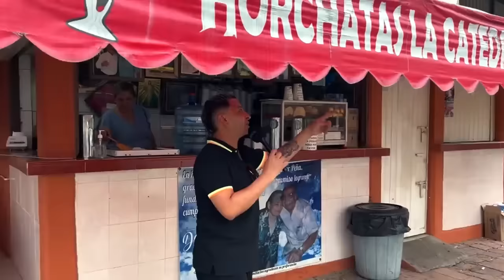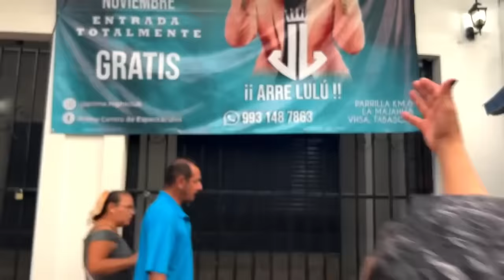Sacando RISAS en las calles de VILLAHERMOSA, Tabasco 😅😱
. . Me fui a dar show gratis a esta hermosa ciudad y aproveché para convivir con todos mis chocos. Visité las calles del centro, la catedral y mucho más! Acompáñame a ver el desmadre y la buena vibra que se armó en este gran video. Arre lulu!

Capítulos:
0:00 Intro
1:17 Visitando la Catedral del Señor de Tabasco
4:12 Probando las famosas Horchatas de la catedral
5:35 Invitando Pozol para todos
11:08 Cotorreando con la gente del centro
16:57 En busca del mejor Pejelagarto
21:51 Show de JJ en vivo

Y no olviden activar la "campanilla" para recibir notificaciones de nuevos videos. 🛎️

Disfruta de los mejores mariscos 🦐 al estilo Sinaloa 🔥.
Te esperamos de lunes a domingo en 'El Desgarriate Marisquería', ubicado en:
📍 Av. Cafetales 1791, Haciendas de Coyoacán, CDMX.